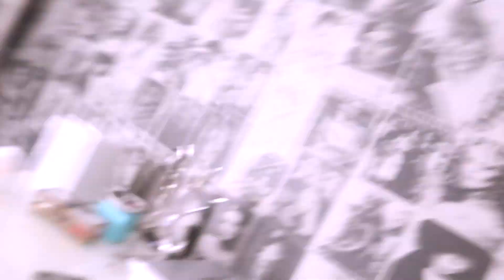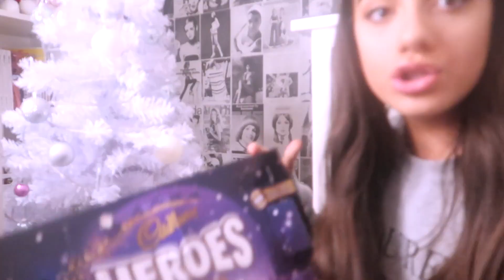hi its nearly christmas